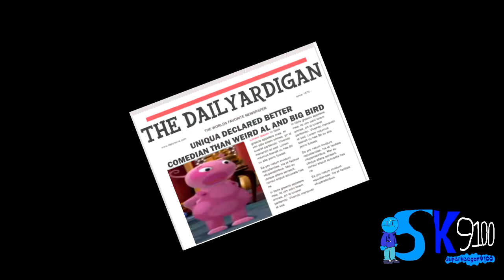YTP - The Back-Off-igans' Triumphant Tea Quest (COLLAB ENTRY)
Entry for StanTheTalkingDog's THIRD Backyardigans collab